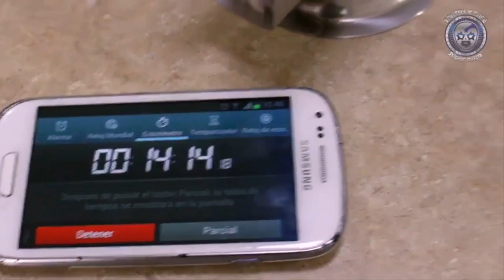Bizarro, Lapida y Dement Extreme vs Skyman, Estrella de Oro e Imperial Jr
Lucha especial desde la Arena Neza con Producciones Sánchez y AAA en relevos australianos entre Bizarro, Lapida y Dement Extreme vs Skyman, Estrella de Oro e Imperial Jr.